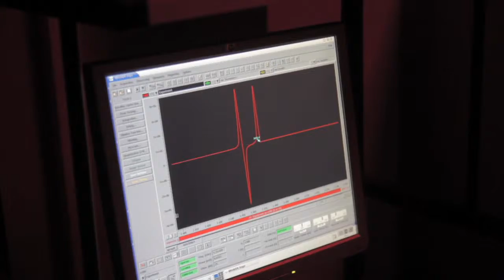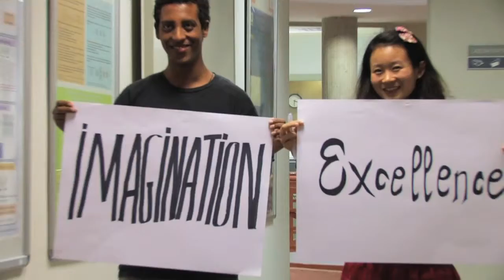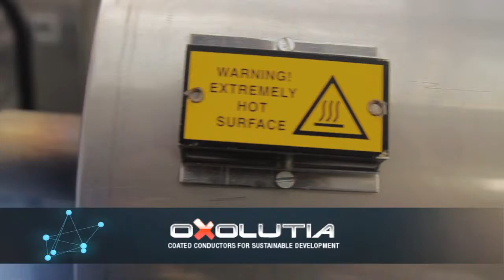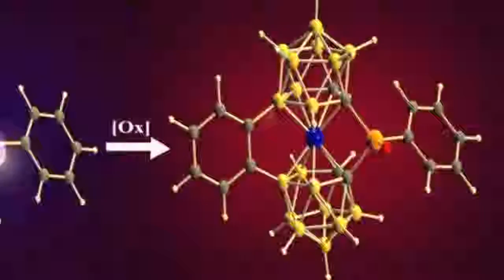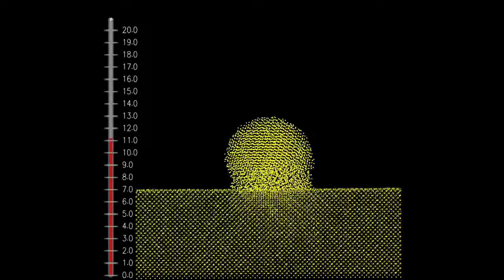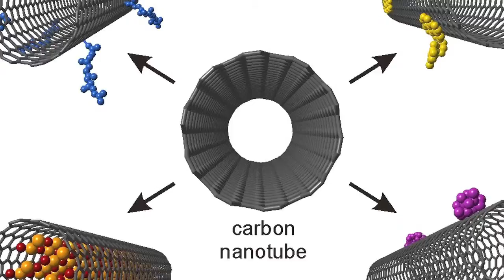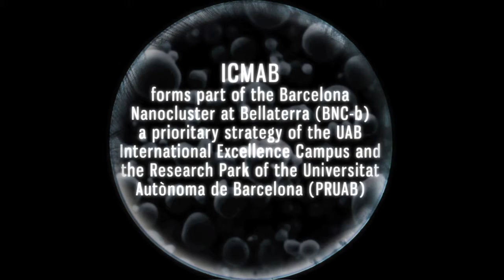ICMAB Materials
The ICMAB is a research institute of the Consejo Superior de Investigaciones Científicas (CSIC), the largest research organization of Spain focusing on basic and applied research. The ICMAB,which is already more than two decades old, keeps its initial enthusiasm which makes it a very attractive place to work for young researchers. At present the ICMAB includes about 200 people with 53 scientists as permanent staff. The initial and ongoing mission of the ICMAB is "to generate new knowledge in Materials Science and transfer it to the society, particularly to industry within the European Research Area". Materials Science has evolved dramatically in the last 20 years and the cutting edge activities in this area are now deeply rooted in the Nanoscience revolution.